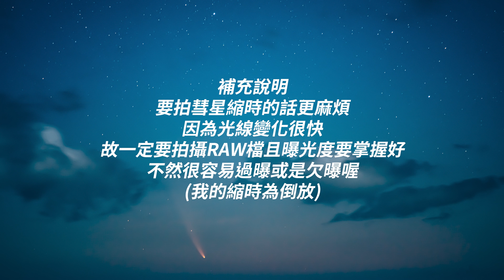2020 天文大事！「彗星」這樣拍！Enzo 完整拍攝過程！彗星縮時 & 日出縮時【如何學攝影】[中英字幕]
【如何學攝影】
「彗星」這樣拍！
Enzo 完整拍攝過程！
彗星縮時 & 日出縮時！